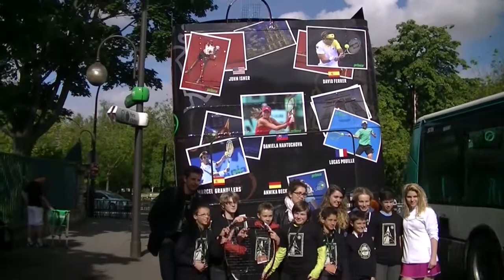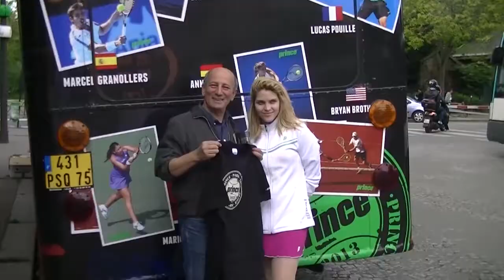Prince Paris Tour — Kids' Day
We had a blast with all the kids that came during Kids' Day at Roland Garros. We gave away shirts, Prince Paris Tour passports and all sorts of great stuff